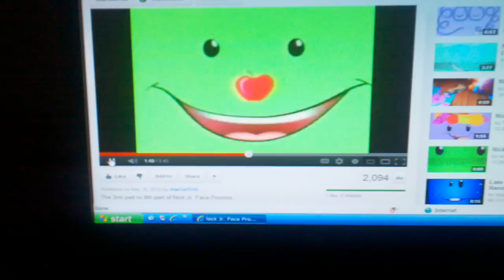Nick jr face has an apple for a nose